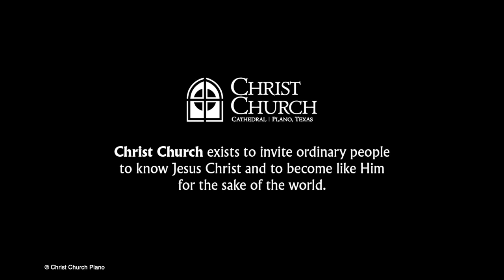Thrones Will Fall | Matthew 2:1-12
We may feel, in the face of a new year, uncertain of the future, but what good news awaits those who know Jesus. For as surely as God led the magi to Christ and dethroned the tyrant Herod, so too God is working in our present age, and we can be certain he will draw us, dethrone us, and disciple us unto himself.